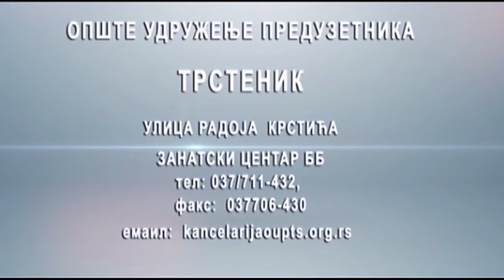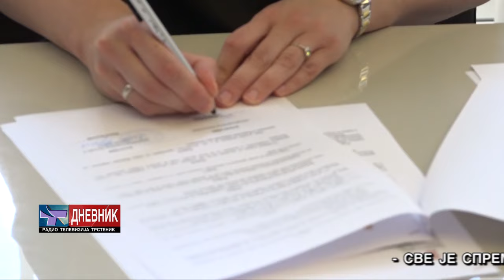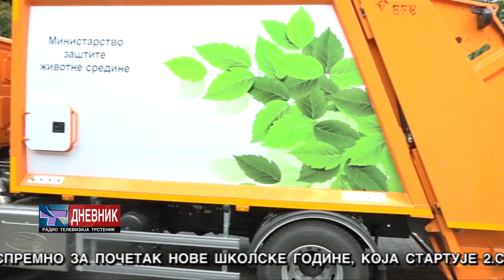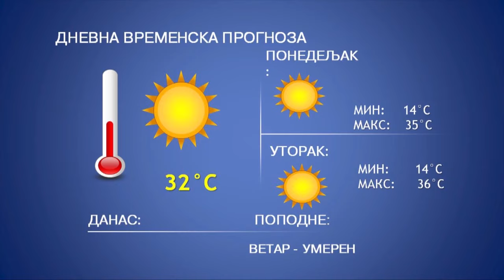DNEVNIK 01 09 2024